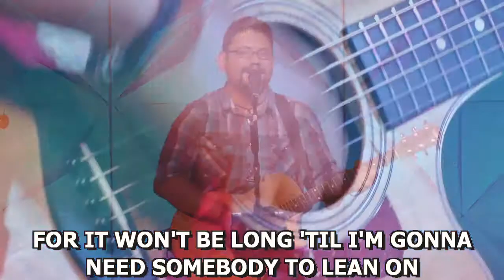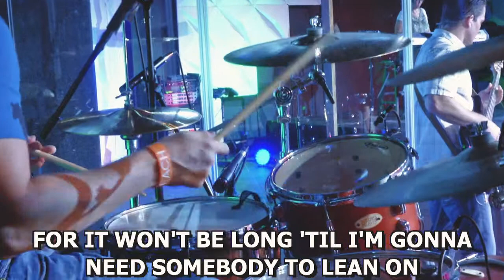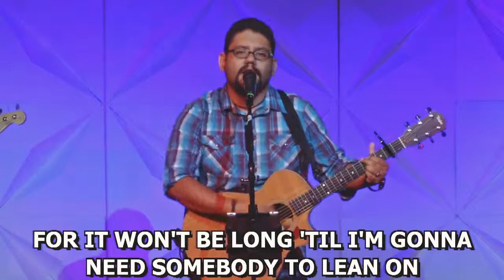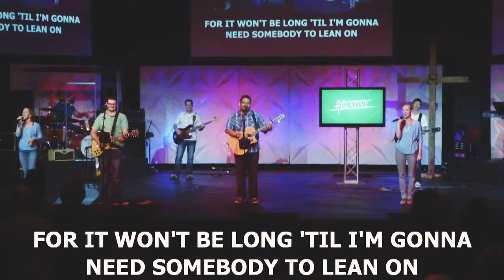Lean on Me: Radiant Worship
Radiant Worship's version of "Lean on Me."